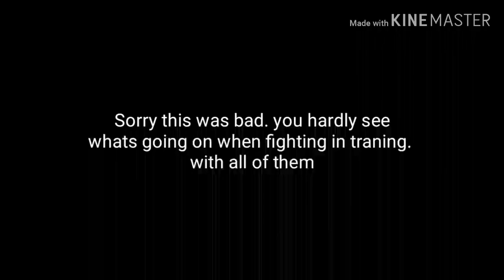TMNT Toy 2012)Turtles doing Training